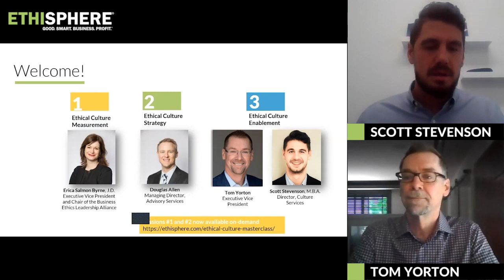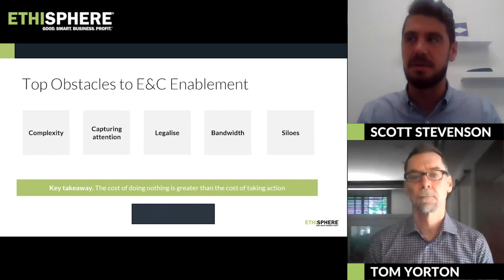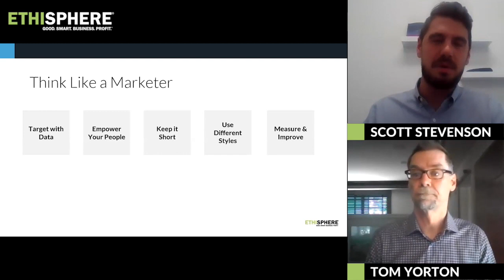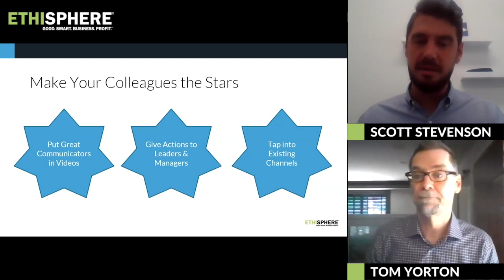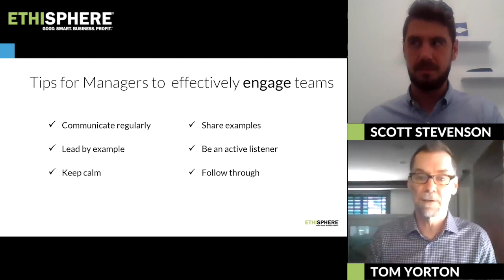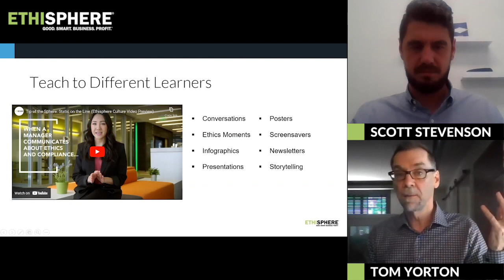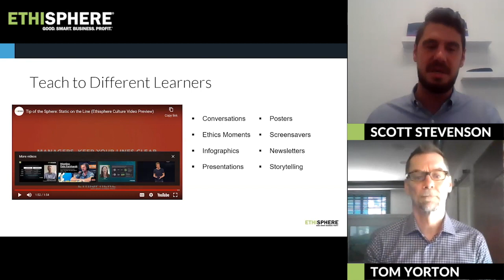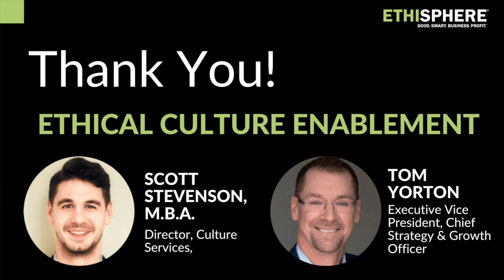Ethical Culture Masterclass Series: Enablement